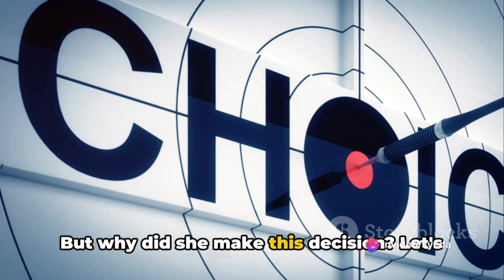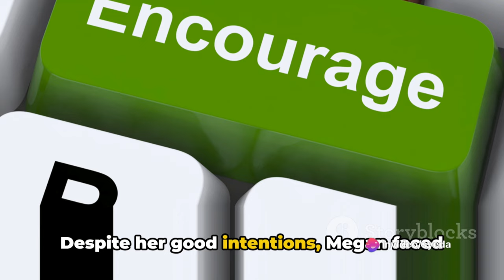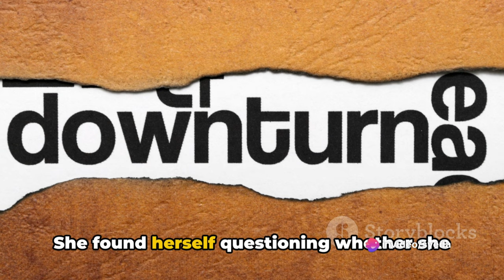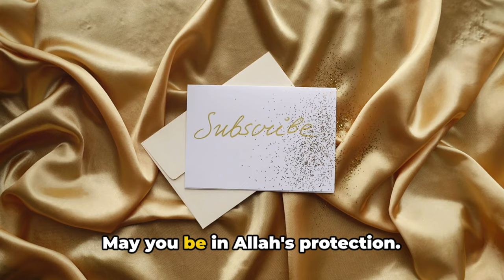Why Megan Rice is Quiting TikTok?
Why Megan Rice is Quiting TikTok and Content Creation?

In this video, we delve into Megan Rice's incredible and courageous journey. Join us as we explore her inspiring story and the lessons we can all learn from it. Don't miss out on this heartwarming tale that is sure to uplift and educate.

OUTLINE:
The Journey of Megan Rice
Spreading Awareness and Facing Criticism
A Reminder of Empathy and Support

- Content creation
- Islam
- Muslim convert
- Palestine
- Journey of faith
- Mental health
- Community support

haram police made megan rice to quit tiktok
megan rice, leave her alone
megan rice leaving islam
haram police really dont want recerts to stay in islam
megan rice quit tiktok
megan rice leaving tiktok
by losing people like megan rice we are losing so much
megan rice bad response
did megan rice leave islam
convert to islam
dont let people convert to islam